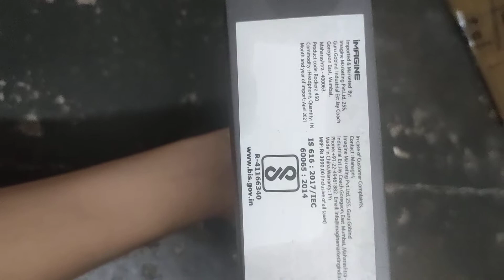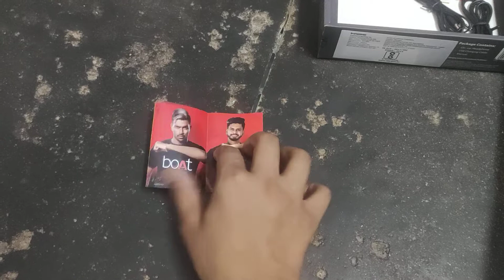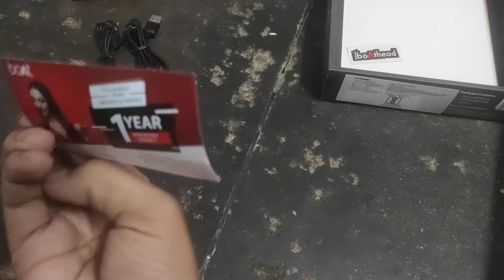Unboxing of boat rockers 450 best headphone under 1000